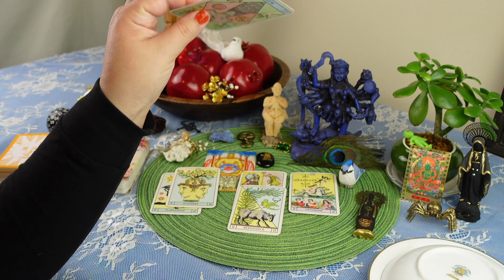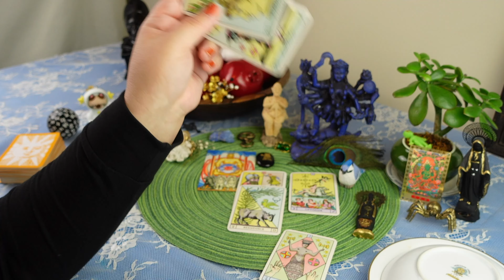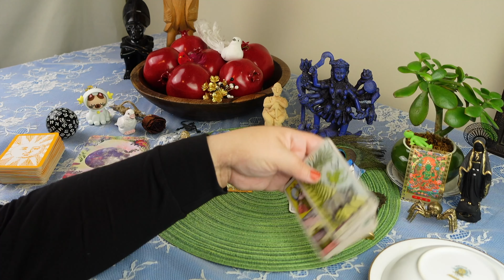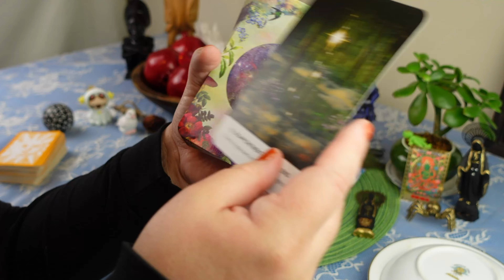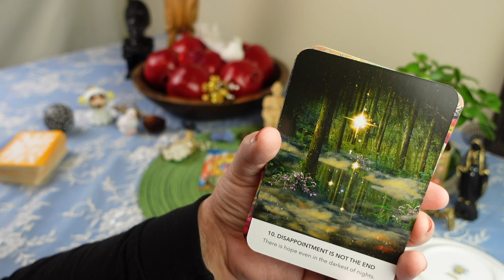VIRGO: I AM SHOCKED! THIS IS A MESSAGE THAT CANNOT WAIT! ✨ // tea leaf reading ASMR horoscope